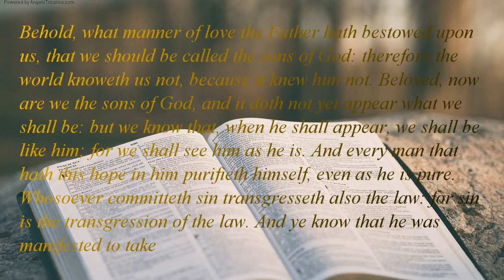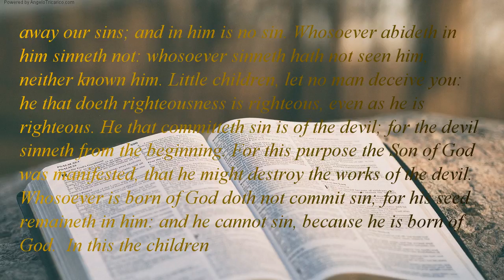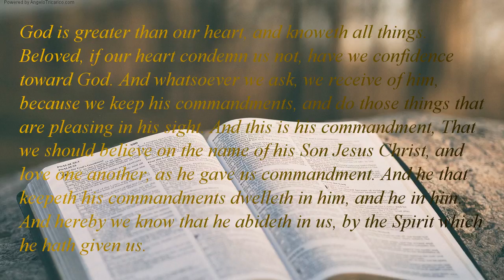The Holy Bible | book 62 - 1 John - Chapter 03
Behold, what manner of love the Father hath bestowed upon us, that we should be called the sons of God: therefore the world knoweth us not, because it knew him not. Beloved, now are we the sons of God, and it doth not yet appear what we shall be: but we know that, when he shall appear, we shall be like him; for we shall see him as he is. And every man that hath this hope in him purifieth himself, even as he is pure. Whosoever committeth sin transgresseth also the law: for sin is the transgression of the law. And ye know that he was manifested to take away our sins; and in him is no sin. Whosoever abideth in him sinneth not: whosoever sinneth hath not seen him, neither known him. Little children, let no man deceive you: he that doeth righteousness is righteous, even as he is righteous. He that committeth sin is of the devil; for the devil sinneth from the beginning. For this purpose the Son of God was manifested, that he might destroy the works of the devil. Whosoever is born of God doth not commit sin; for his seed remaineth in him: and he cannot sin, because he is born of God.  In this the children of God are manifest, and the children of the devil: whosoever doeth not righteousness is not of God, neither he that loveth not his brother. For this is the message that ye heard from the beginning, that we should love one another.  Not as Cain, was of that wicked one, and slew his brother. And wherefore slew he him? Because his own works were evil, and his brother's righteous. Marvel not, my brethren, if the world hate you. We know that we have passed from death unto life, because we love the brethren. He that loveth not brother abideth in death. Whosoever hateth his brother is a murderer: and ye know that no murderer hath eternal life abiding in him. Hereby perceive we the love , because he laid down his life for us: and we ought to lay down lives for the brethren. But whoso hath this world's good, and seeth his brother have need, and shutteth up his bowels from him, how dwelleth the love of God in him? My little children, let us not love in word, neither in tongue; but in deed and in truth. And hereby we know that we are of the truth, and shall assure our hearts before him.  For if our heart condemn us, God is greater than our heart, and knoweth all things. Beloved, if our heart condemn us not, have we confidence toward God. And whatsoever we ask, we receive of him, because we keep his commandments, and do those things that are pleasing in his sight. And this is his commandment, That we should believe on the name of his Son Jesus Christ, and love one another, as he gave us commandment. And he that keepeth his commandments dwelleth in him, and he in him. And hereby we know that he abideth in us, by the Spirit which he hath given us.